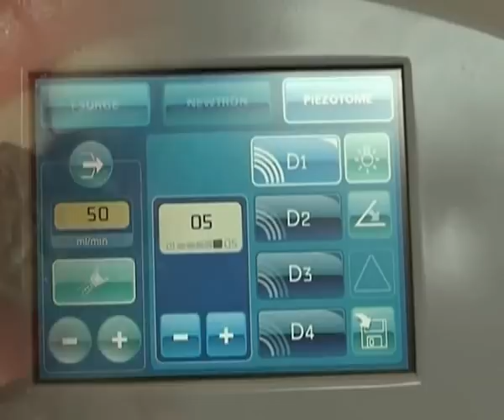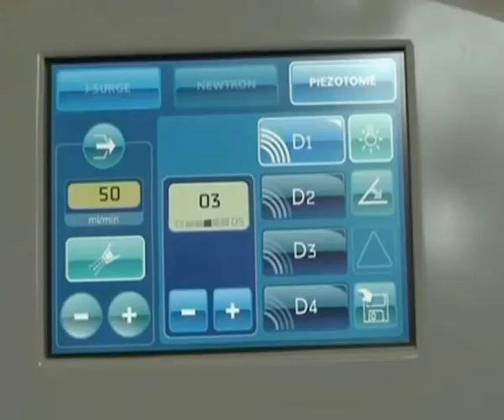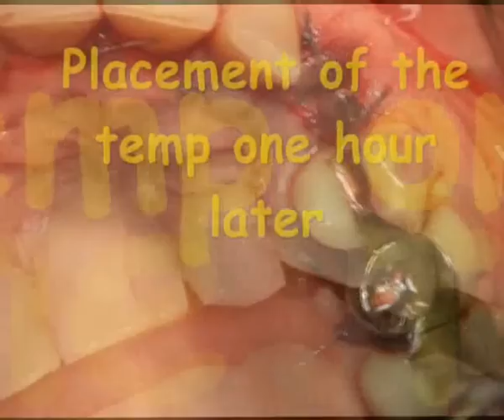Piezotome 2 Extraction NINJA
See an Extraction and tooth cutting with the NINJA tip exclusively with the Piezotome from ACTEON